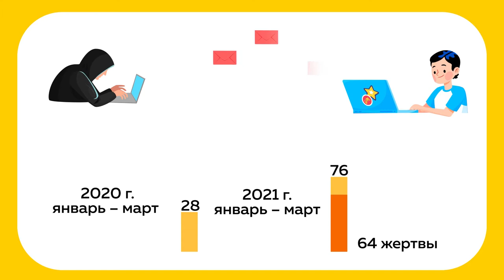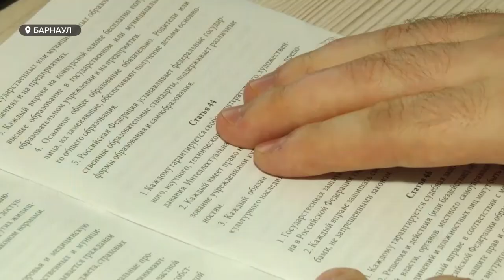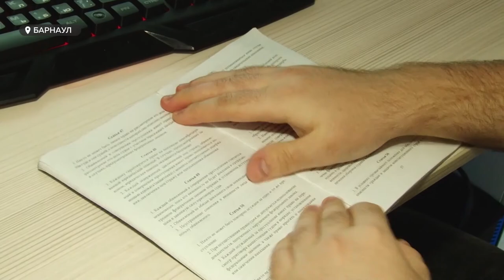Правоохранители предложили способ борьбы с педофилами в сети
Правоохранители собираются выйти к законотворцам региона с особой инициативой. Они предлагают бороться с преступлениями в сети, жертвами которых все чаще становятся несовершеннолетние, с помощью сайта госуслуг.